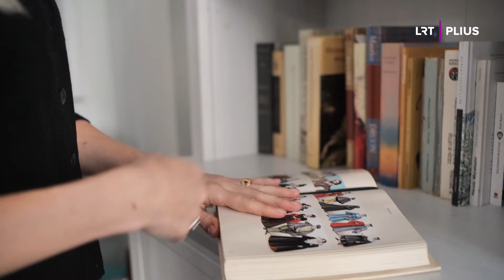Mados istorija: juodos šypsenos, balta oda ir blusų talpyklės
Komanda: Monika Augustaitytė, Gvidas Bindokas, Goda Žukauskienė, Ignas Kančys.

Reportaže panaudota medžiaga:
Bohemianrhapsodyclub.weebly.com, Eren Atis, Pexels.com, L'Histoire nous le dira, Look Like Studios, Lookandlearn.com, Marnix Roels, Monika Kaleva, Neil Coker, Picryl.com, Pratham Joshi, SeeYourNeeds, The Cookie Couture Channel, Wikimedia, Doug Maxwell, Patrick Patrikios, Aaron Kenny.